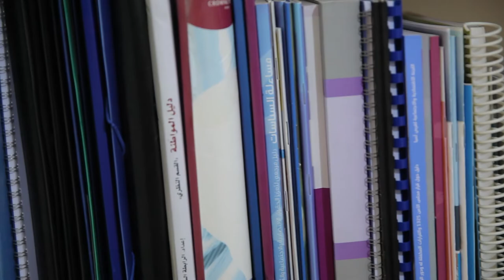مريم الحلاق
تزوجت مريم الحلاق في سن السابعة عشرة ثم أكملت دراستها في معهد إعداد المدرسين "الصف الخاص" بتشجيع من زوجها ومساعدة من والدتها في تربية الأولاد.
عملت مريم بالتدريس في مدارس دمشق لمدة أربع سنوات قبل أن تنتقل من حي باب توما الى مدينة حرستا بريف دمشق وتعمل في احدى مدارسها قرابة ثلاث سنوات ثم تتولى إدارة المدرسة ذاتها في العام 1985.
تقول مريم، "اتصفت الأجواء في حرستا آنذاك بالتشدد الديني وانتشار المشاكل خصوصاً في العشوائيات".
كانت المدرسة تضم طلاباً من كافة طبقات وفئات المجتمع الفقيرة والغنية والمثقفة وغير المتعلمة، وبحكم وجود أحد الأحياء العشوائية بالقرب منها كان بعض أولياء الطلاب من متعاطي الحشيش أو من تصفهم مريم بالجهلة. تلقى أبناء هذه الفئة معاملة خاصة من إدارة المدرسة من حيث الاعتناء بنظافتهم والتعامل مع عائلاتهم ومعالجة مشكلة تسربهم من المدرسة.
حاولت مريم معالجة كافة المشاكل التي واجهتها سواء مع الأهالي أو الكادر التدريسي بالهدوء والاستيعاب، وفي أحيان كثيرة حاولت حل مشاكل الطلاب الاجتماعية الناجمة عن انفصال أهاليهم واستطاعت في بعض الحالات حل الخلافات بين آباء وأمهات الطلبة.
تقول مريم، "كنت أعمل بجدّ على مدار الساعة ومع ذلك لم أتلقى أي ثناء أو شكر من مديرية التربية، في حين كانت غلطة واحدة يقترفها أحد المدرسين كافية لتوجيه اللوم والتوبيخ للإدارة والكادر التدريسي مجتمعين".
مع صدور قرار من وزارة التربية يمنع الضرب داخل المدرسة، زادت المشاكل في الإدارة والتدريس في ظل انعدام الظروف المساعدة لتطبيق مثل هذا القرار خاصة مع الأعداد الكبيرة للطلاب في الفصول الدراسية، وانتشار الشغب والأعمال غير الأخلاقية بينهم، فضلاً عن قلة كفاءة بعض المدرسين الجدد وانتشار الواسطة لتعيينهم، أدى كل ذلك الى زيادة المشاكل على إثر القرار بدل أن يحد منها.
تقول مريم، "هيمنت الطبيعة العسكرية للنظام الحاكم على المؤسسات التعليمية، فكان الطلاب يضطرون لحفظ مقولات الرئيس حافظ الأسد ضمن مناهجهم الدراسية، كما كان للفرق الحزبية البعثية نفوذاً كبيراً وسيطرة واسعة من حيث ترشيح المعلمين وتوجيه الإدارات والإشراف على معسكرات الشبيبة وترغيب الطلاب بالانتساب للحزب عن طريق إيصال فكرة أنهم لن يستطيعوا الحصول على الوظيفة مستقبلاً إلا في حال انضموا لصفوفه، يضاف الى ذلك تدخل عناصر الأمن وزياراتهم المتكررة سواء بمهمات رسمية أو بدافع شخصي للتفتيش على سلامة صور الرئيس وإجبار المدرسين والطلاب على الخروج في المسيرات والتأكد من إقامة تحية العلم  ومنع الصلاة ومظاهر الاحتفالات الدينية".
مع تغيّر الجغرافيا الاجتماعية في الأرياف عموماً في فترة الثمانينات، والتي نجمت من توافد أهل المدينة إلى الريف واستقرار بعض الطوائف التي تهتم بتدريس أبنائها مثل الطائفة العلوية، لاحظت مريم تطور الحالة التعليمية في المنطقة، فظهر جيل جديد من الدارسين والمثقفين والجامعيين وبدأت بعض فتيات المنطقة بالنزول الى سوق العمل، كما أصبحت النسبة العظمى من المعلمين من فئة الإناث.
تذكر مريم أن المناهج الدراسية الحديثة التي اتبعت في العقد الأخير كانت قوية وثريّة بالمعلومات، غير أن الظروف العامة في المدارس من حيث كثرة أعداد الطلاب وقلّة اهتمام المدرسين أدت لضعف تأثيرها على الطلاب وبقاء اعتمادهم مبدأ الحفظ والتكرار الذي يُنسى فور تقديم الامتحانات، وإلى جانب المناهج الرسمية وُجدت أنشطة رديفة مثل الحصص الأسبوعية المخصصة للنشاطات الطليعية والتربية الصحية التي كان من المفترض أن تكون تفاعلية واستكشافية من خلال دمج المناهج بالتكنولوجيا واستخدام الحاسوب، إلا أن ضيق وقت الحصة الدراسية وإهمال المدرسين أفرغها من مضمونها وبقيت هذه النشاطات شكلية ومتعلقة بحضور المفتش التربوي الذي اتصف غالباً بالتقليدية ومحاربة كل مظهر للتجديد والإبداع.